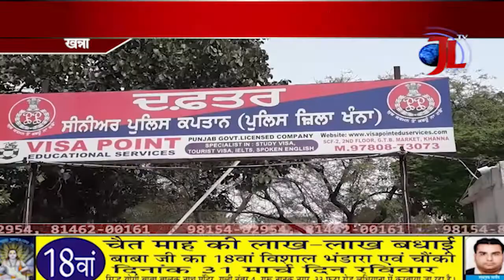Code of conduct -लाखों की रकम हो रही थी इधर से उधर-SSP Khanna Dahiya ने की जब्त-Income tax के हवाले